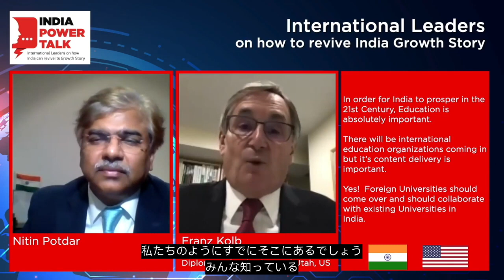Japanese Subtitles - Glimpses of the Second IndiaPowerTalk delivered by Franz Kolb, Utah, US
Glimpses of the Second IndiaPowerTalk delivered by Franz Kolb, Director for International Trade & Diplomacy for the State of Utah, US - containing his rich & valuable global experience and insights on Indian Economy and Education.

India Power Talk is a webinar series wherein the International Leaders would be invited to speak on how India can revive its GrowthStory.

The idea here is to create an easily accessible digital reservoir of experience, strategies, insights and constructive suggestions to help revive the IndianEconomy. This would benefit not just Indian entrepreneurs but also internationalbusiness investors strategicpartners who are part of or intend to invest in India.

IndiaPowerTalk is hosted in association with the Indian Chamber of Commerce ICC the oldest industry chamber.